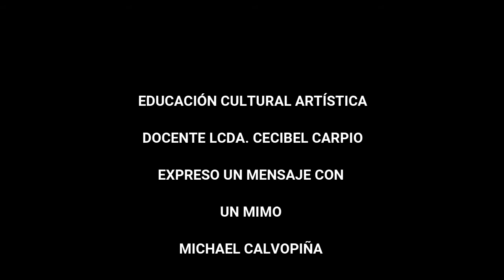Un Encuentro con la Naturaleza: Expresión Corporal con Mimo (Michael)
Actividad de ECA - de Michael Calvopiña, 8vo. A.
Lcda. Cecibel Carpio  - Centro de Educación Básica "24 de Mayo"
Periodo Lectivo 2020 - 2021